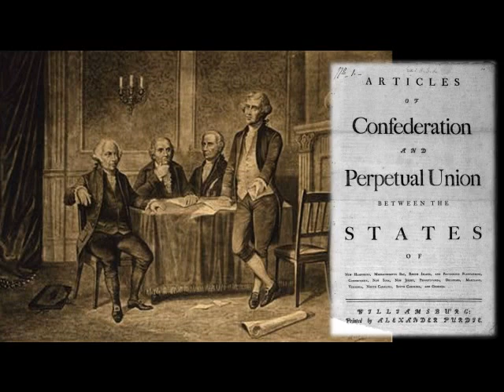The Articles of Confederation | Audiobook Short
A reading of the Articles of Confederation, which served as the U.S. Constitution 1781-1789.
00:22 Article 1
00:29 Article 2
00:46 Article 3
01:12 Article 4
02:39 Article 5
04:11 Article 6
07:15 Article 7
07:39 Article 8
08:28 Article 9
18:00 Article 10
18:33 Article 11
18:54 Article 12
19:22 Article 13

The Articles of Confederation were adopted by the Continental Congress on November 15, 1777. This document served as the United States' first constitution. It was in force from March 1, 1781, until 1789 when the present-day Constitution went into effect.

After the Lee Resolution proposed independence for the American colonies, the Second Continental Congress appointed three committees on June 11, 1776. One of the committees was tasked with determining what form the confederation of the colonies should take. This committee was composed of one representative from each colony. John Dickinson, a delegate from Delaware, was the principal writer.

The Dickinson Draft of the Articles of Confederation named the confederation "the United States of America." After considerable debate and revision, the Second Continental Congress adopted the Articles of Confederation on November 15, 1777.

The document seen here is the engrossed and corrected version that was adopted on November 15. It consists of six sheets of parchment stitched together. The last sheet bears the signatures of delegates from all 13 states.

This "first constitution of the United States" established a "league of friendship" for the 13 sovereign and independent states. Each state retained "every Power...which is not by this confederation expressly delegated to the United States. The Articles of Confederation also outlined a Congress with representation not based on population – each state would have one vote in Congress.

Ratification by all 13 states was necessary to set the Confederation into motion. Because of disputes over representation, voting, and the western lands claimed by some states, ratification was delayed. When Maryland ratified it on March 1, 1781, the Congress of the Confederation came into being.

Just a few years after the Revolutionary War, however, James Madison and George Washington were among those who feared their young country was on the brink of collapse. With the states retaining considerable power, the central government had insufficient power to regulate commerce. It could not tax and was generally impotent in setting commercial policy. Nor could it effectively support a war effort. Congress was attempting to function with a depleted treasury; and paper money was flooding the country, creating extraordinary inflation.

The states were on the brink of economic disaster; and the central government had little power to settle quarrels between states. Disputes over territory, war pensions, taxation, and trade threatened to tear the country apart.

In May of 1787, the Constitutional Convention assembled in Philadelphia to revise the Articles of Confederation. They shuttered the windows of the State House (Independence Hall) and swore secrecy so they could speak freely. By mid-June the delegates had decided to completely redesign the government. After three hot, summer months of highly charged debate, the new Constitution was signed, which remains in effect today.